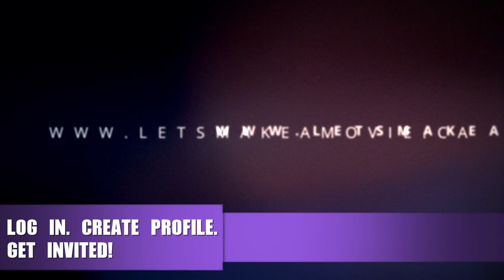LET'S MAKE A MOVIE Auditions in SAN FRANCISCO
LETS MAKE A MOVIE - is having AUDITIONS in San Francisco and the Bay Area to look for TALENT - CAST n CREW For our next Indie Feature and also a series of 10 Short Films!

To be invited for this opportunity - simply create your profile